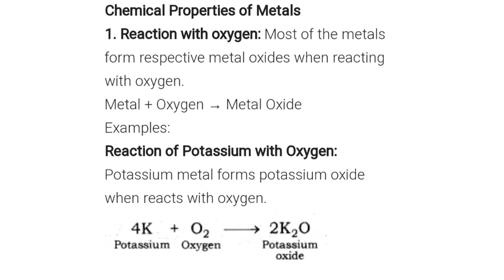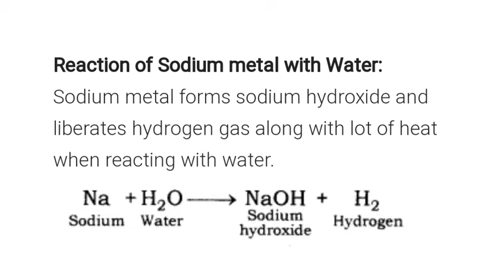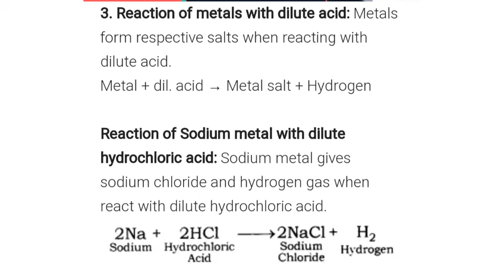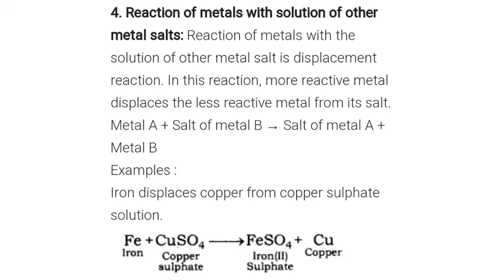metals - chemical properties of metals | metals and non metals | science | chapter 3 | 10th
Key Areas Covered in this session:
1. concept of metals and chemical properties of metals

pnt coaching classes by naresh tejwani class 10 science class10 class 12 chapter 3 metals and non metals chapter 3 metal and non metal

metals - chemical properties